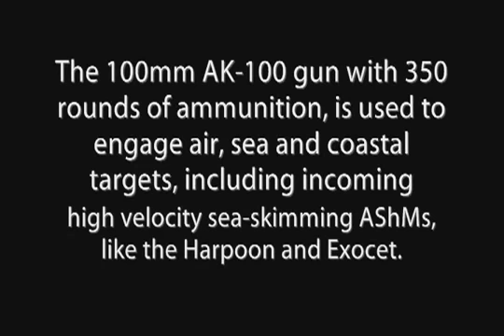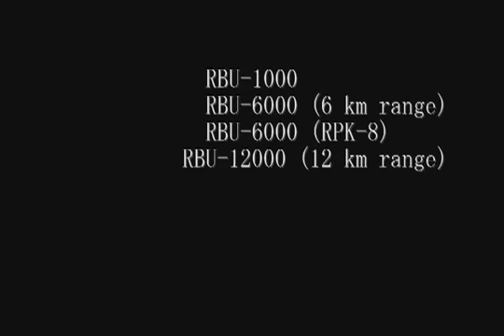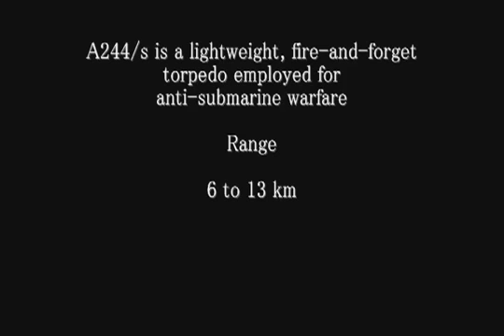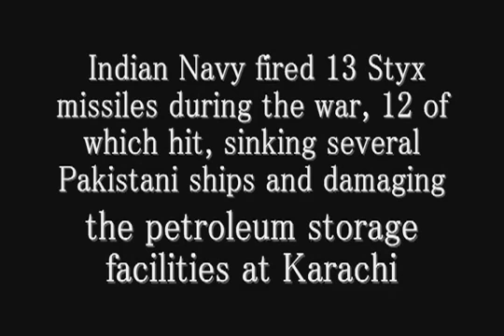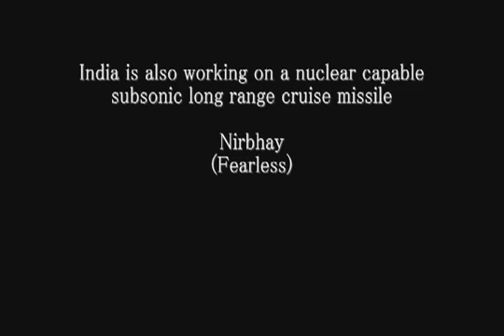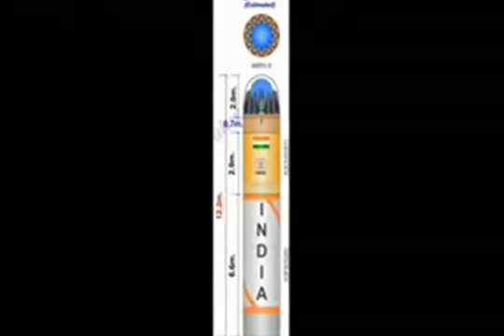Indian Weapons by 2015 1